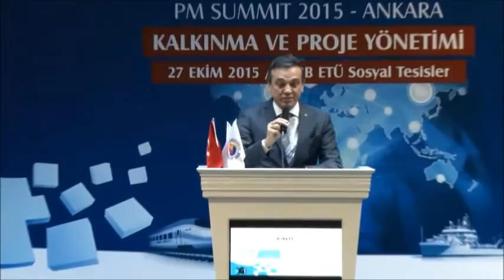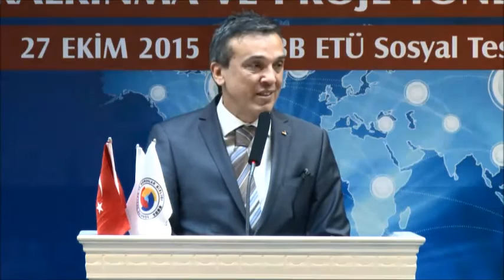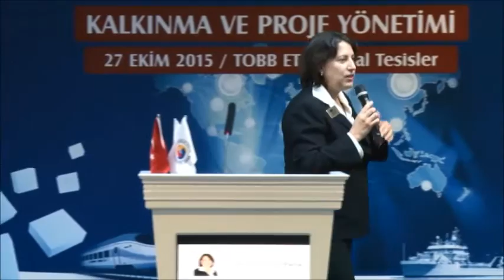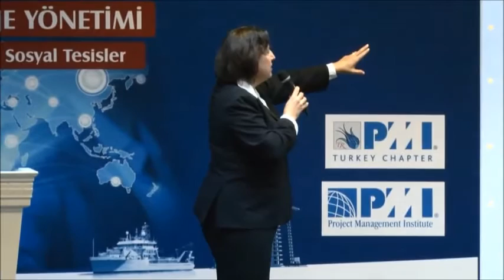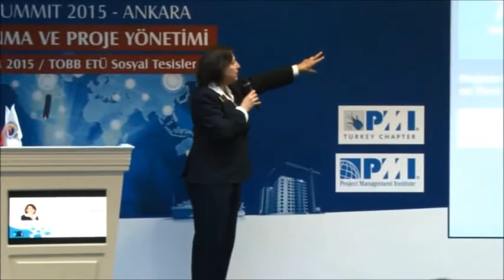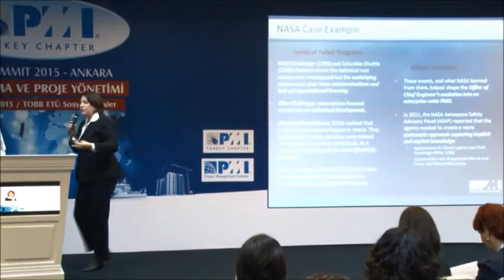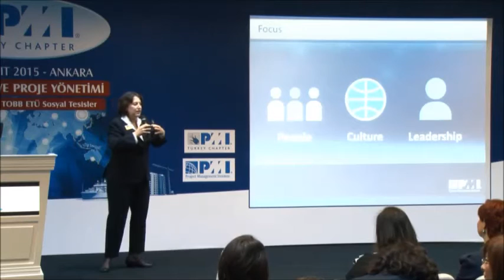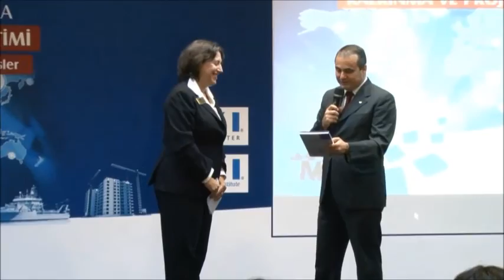PMSummit 2015 Ankara Açılış ve Star Keynote Konuşmaları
27 Ekim 2015'de TOBB ETÜ Sosyal Tesislerde gerçekleşen "Kalkınma ve Proje Yönetimi" temalı PMSummit 2015 Ankara  Açılış ve Star Keynote Konuşmaları

Proje Yöneticisi Emre Alıç, PMP
TOBB Üniversitesi Rektörü Prof.Dr. Adem Şahin
Star Keynote Deena Gordon Parla-PMI